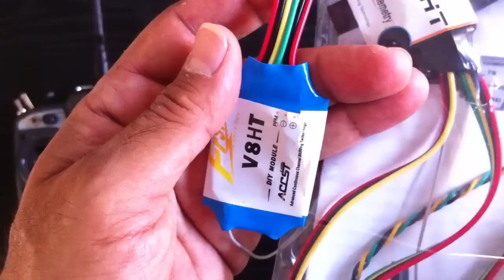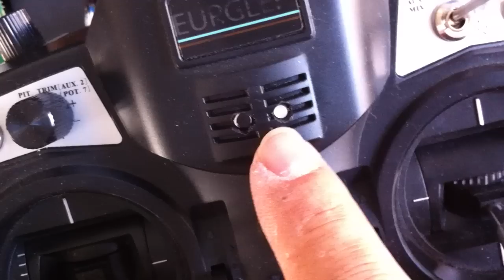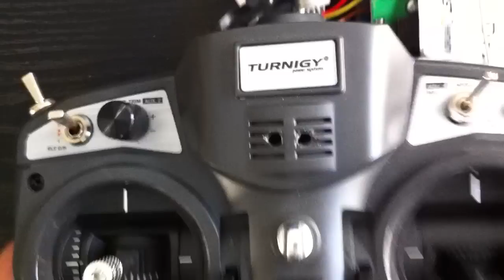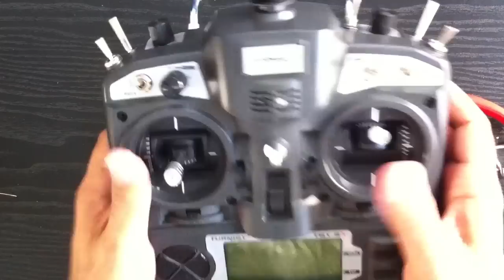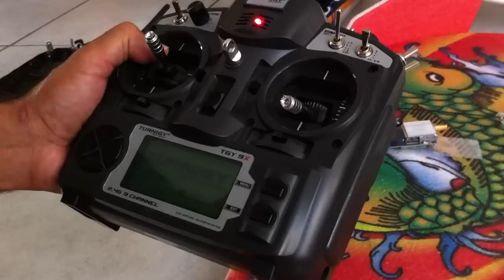Turnigy 9x FrSky DHT 8ch DIY TX Module Installation 2 Way Telemetry Receivers - HobbyKing Kit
This is a quick run down on installing the a FrSky Module upgrade for the Turnigy 9x Radio. This kit also works with 2 way telemetry Receivers.
Main Reason for this upgrade is the longer range of FrSky and the reliability not to mention RSSI etc Ideal for FPV